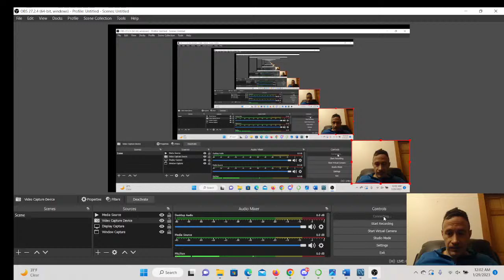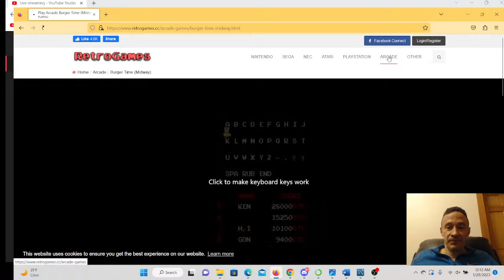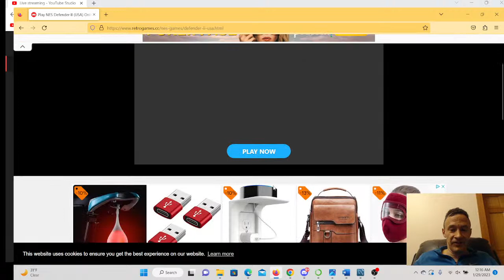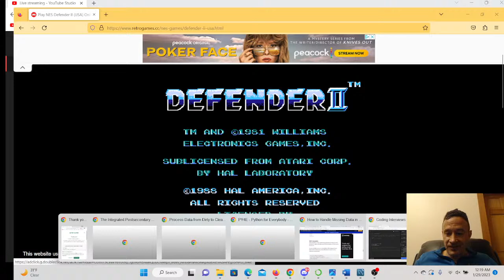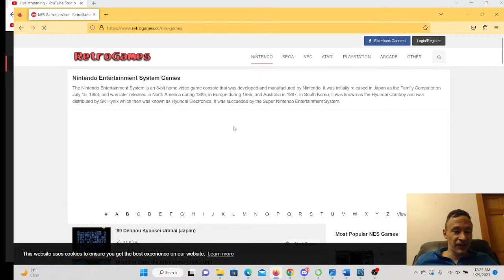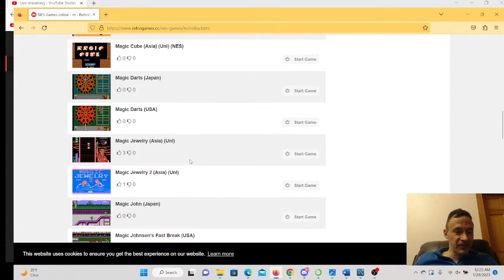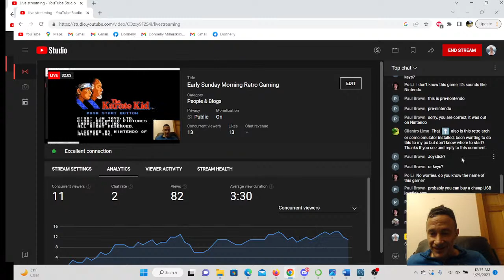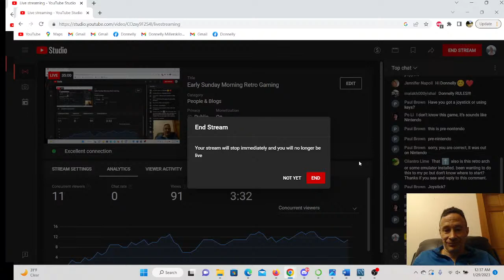Early Sunday Morning Retro Gaming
Seeing how long I can last in the class Burger Time video game.